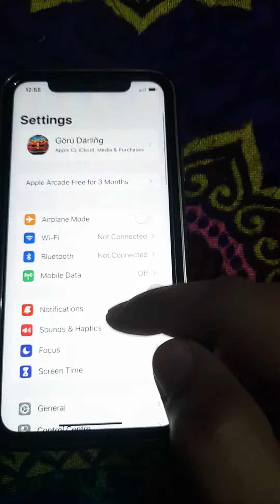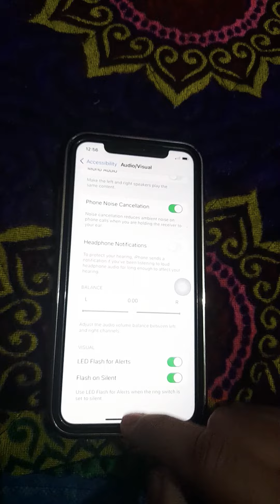How to turn on flash alert on call in iphone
how to turn on flashlight in iPhone
ok Hit Love Mashup ❣️_ i20 sports vs Gloster _ i20 sports Driving StatusEmotional Driving Status ❤️ _ Scorpio __ _Kabhi Tumhe_ Song __ Beautiful Road
1Description

Scorpio car stunts s11 top model haryana whatsapp status ft amanrajgill gulzaar chanjialal mdkd

Happy Soul Vlogs17,145 viewsOct 16, 2019

scorpio mahindra i20lovers verna carstunt lovestatus mashoorbewde jugadibalak haryanvistatus maastatus yaarpurane sumitgoswami sonotekmusic army privatejet Sneez haryanvibalakfilms mikimalang mormusic sonotekmusic swadubalakfilms pulkitarora chutmemut desibalak jugadibalakfilms haryanvisong rohtakiya mashoorvewdeLove status | romantic status | whatsapp status | mom love status for fb ,whtsapp |rohtakiya raman No views1 minute ago#amanrajgill schooltimeharyanvisong 12vikiyaadamanrajgill haryanvisong mashoorbewde Follow on facebook -@ ricky raman (r.k) @ricky raman (mental)School Time - Amanraj Gill | Prince (Full Song) Latest Haryanvi Songs Haryanavi 2019 | Music Heights Music Heights 680K views2 weeks agoThikane 2 ( Tera Devil Sa Yaar ) - Amanraj Gill | Shivani Yadav | New Haryanvi Songs Haryanavi 2019 Famesky 31K views4 hours agoSIGN IN JakharCreations MashoorBewde TikTok humharyanvi rickyraman Mashoor Bewde | Sabki fukan de re nue jise levange | Samsaan Main Bhi Pevange | Whatsapp Status 11,142 views 338 3 Share Save Report ￼ SUBSCRIBE Published on Aug 8, 2019 Mashoor Bewde Song Mashoor bewde Amit Saini Mashoor bewde amit saini song status New haryanvi songs haryanvi Mashoor bewde mp3 Mashoor bewde by amit saini Mashoor bewde full song bewde Mashoor bewde by amit saini Mashoor bewde whatsapp status Jitne se sherke masoor bewde tere yaaran gelya bawli re ras rami se 100 ka not 1 pavva lerya goz main Masoor Bewde tiktok song status Please subscribe our channel ⬇⏬⬇⤵⏬ Lyrics Sabki fukan de re nue jisse lewange re aakhei main aake samsaan main bhi piwange Song - Mashoor Bewde Singer - Amit Saini Rohtakiya Present - Jakhar Creations Haryanvi Song Haryanvi JakharCreations MashoorBewde TikTok CategoryEntertainment Up next Autoplay ￼ 12:53 Yaara Teri Yaari ko || Yeh dosti Hum nahi Todenge || Emotional Friendship video 2019 - Kuldeep Gedam Kuldeep Gedam 1.5M views ￼ 8:07 Rewadi Vs Police ( bagheli majedar video) Anurag Chauhan Raj Recommended for you ￼ 7:51 गरीब दोस्त बना करोड़पति ||Waqt sabka badalta hai || Qismat ||Time changing || Juber khan || mad bros Mad bros Recommended for you ￼ 17:24 Section 370 Kashmir I Candid Talks | Dr Kumar Vishwas | AajTak KumarVishwas Recommended for you New ￼ 4:05 अब ये हमें इंजीनियरिंगMashoor Bewde | Sabki fukan de re nue jise levange | Samsaan Main Bhi Pevange | Whatsapp Status JakhBabu Datauli - Tai Aale | Kaka | Nitin Gill | Pranjal Dahiya Malang Music 335K views6 days ago